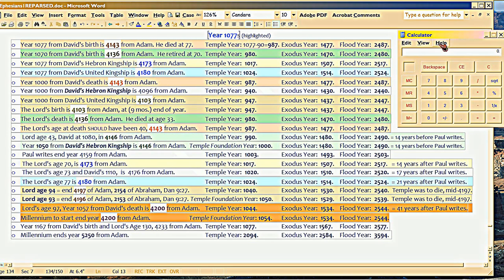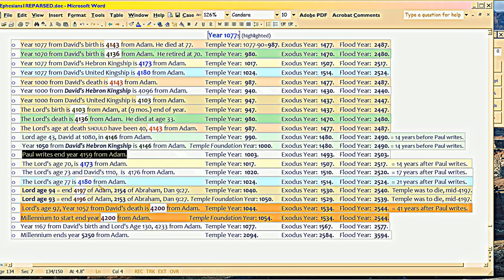PATU6 Eph 1:3-14 meter hubs Israel's past to Church Future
Now we see how Paul hubs Israel's history to Church.  Remember, the timeline is in BIBLE, but Paul's meter interacts with the text to tell you RELATIONSHIP between text and time, expecting you to already know Bible's dates.  That's what's been done with meter since Psalm 90.  Here, he piggybacks on Mary's meter, and newly hubs to interrelate Israel and Church via what-if-Trib-occurs-each-year scenarios.  We saw in the GGS series 11, how Paul plots both Roman emperors and gradually-corrupting Church, culminating in Constantine.  But the anaphora ALSO have interwoven, time-tracking meter counts: 33 sevens, 45 sevens, 78 sevens, 94 sevens -- here we analyze the 78 sevens.  Thus Paul hubs past to Israel, forward to Trib, Mill.  For, he's setting up Ephesians 2's 'walls' (separate covenants).

Key to his meter hubbing, is a clever convergence of significant past Bible dates in 1000's, 1050's, and here 1077's = Isaiah 53's meter = 'theme' of the 78 sevens sum in eudokian+epainon anaphora. So we get a panoramic 'yes, God STILL orchestrates Time to save Israel' -- via Church.

This video shows a temporary page 134 in Ephesians 1 REPARSED (links below).  You can't download it; I will repost it in later videos in this subseries on Pauline Anaphoric Timeline.  By the way, this charting is typical Hebraic style, used for centuries and used also in Bible.  Jews still use this style today, but of course since they use lunar years, their accountings are all wrong.  Here's a link to download their calendar, so you can see today's version of the style

If you have trouble grasping these videos, start with GGS playlist Episode 10 or 11.  The meter is quite simple, but it's unknown in Christendom, so requires a lot of explanation.  Of course, do be skeptical, let me know if you see errors.

Spreadsheet in video . Verses used to get those results . Sorry that material is so long, but accounting the 1500 years via the 490s is lengthy, especially since no one's done it.  If you see errors, holler.

PDF . All the intra-doc links work now.  So if you downloaded the pdf before and the links didn't all work, download it again.

You need Greek fonts to read the Ephesians doc and htm counterparts, which you can download . The counterparts are